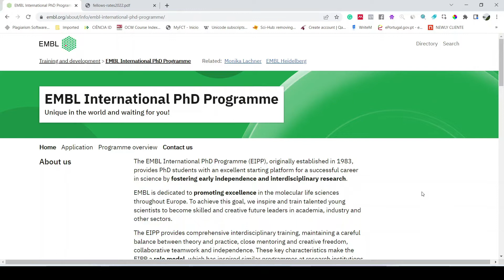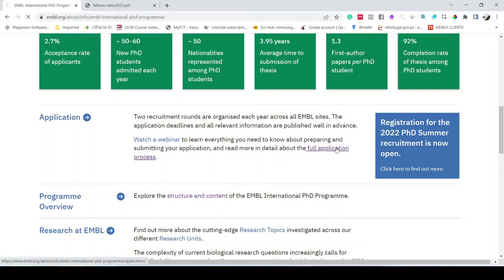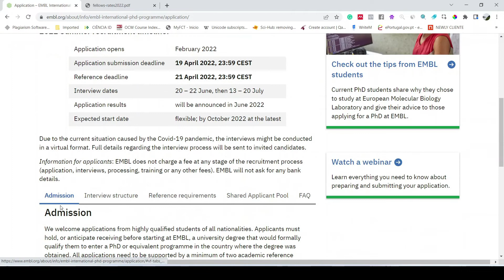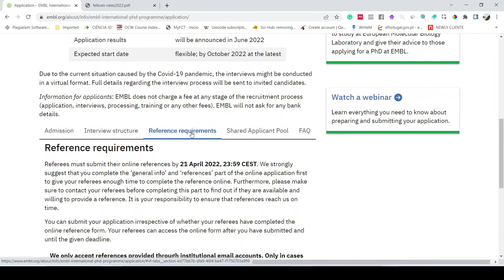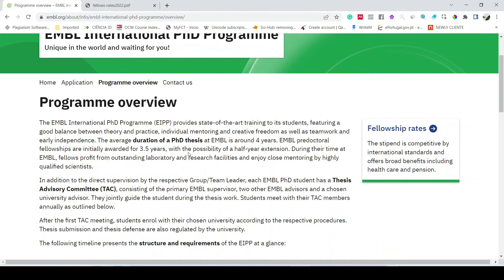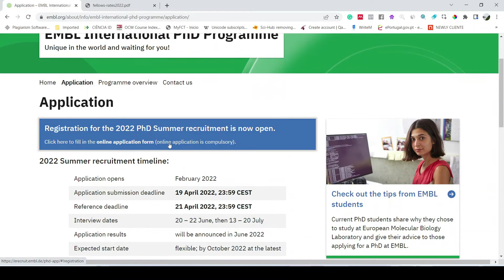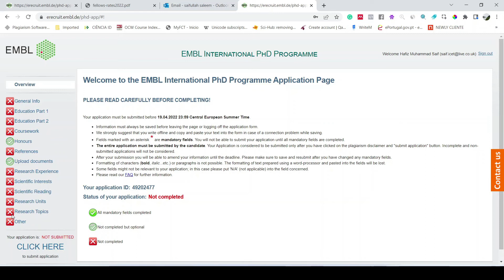Fully Funded PhD Scholarship for international students in Europe 2022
In this video, I have elaborated on the procedure to apply at the EMBL lab in Europe. This is a fully-funded Ph.D. opportunity offered to international students. You can apply in Uk, Germany, France, Italy, or Spain.

For more videos like this, please consider the channel. Thanks